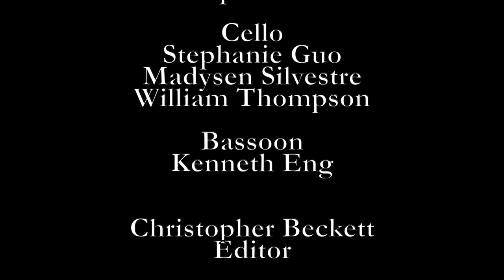GPYO Blue Ensemble - String Symphony X, Felix Mendelssohn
Virtual Winter Concert Selection, January 2, 2021.

Rehearsals and concerts -- all virtual!

Christopher Beckett and David Rabinowitz, conductors
Christopher Beckett, editor